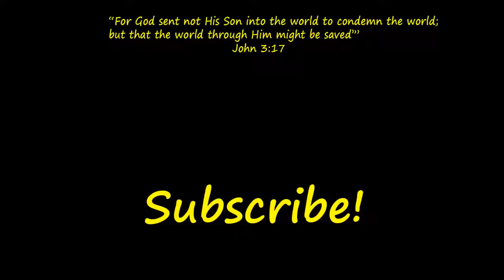Hulk Family Rescues Hulk Rage Cage Cousin Hulk Smash And Battles Imaginext Joker Bad Guys New HD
Just4fun290 presents Hulk Family Rescues Hulk Rage Cage Cousin Hulk Smash And Battles Imaginext Joker Bad Guys!